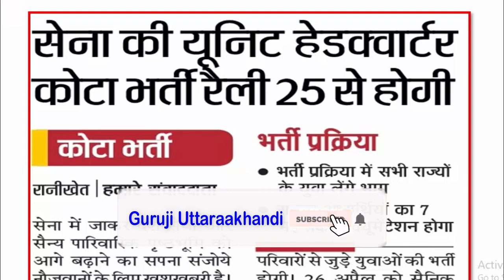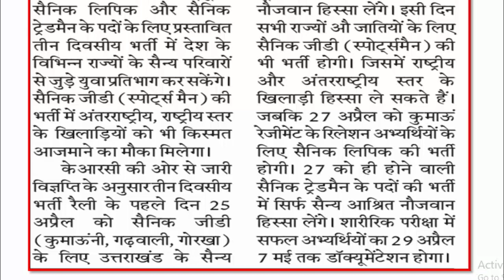Indian Army Bharti 2019 | KRC Ranikhet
Bharti Dates - 25,26,27 April 2019